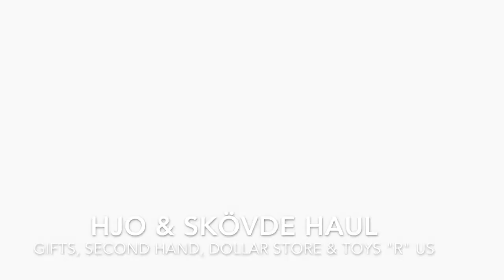Hjo & Skövde Haul | Gifts, Second Hand, Dollar Store & Toys "R" Us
Editing programe: I Movie